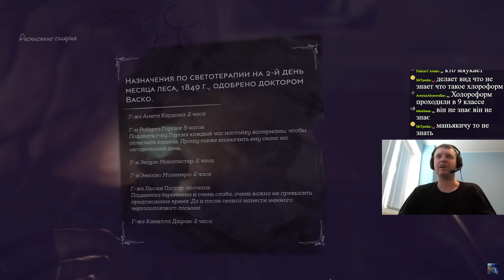НОЛЬ ОШИБОК НА ХАРДКОРЕ! / Папич Проходит Disonored 2 (часть 3)